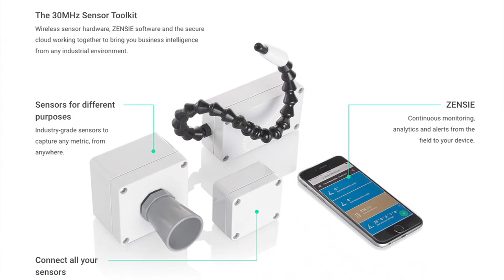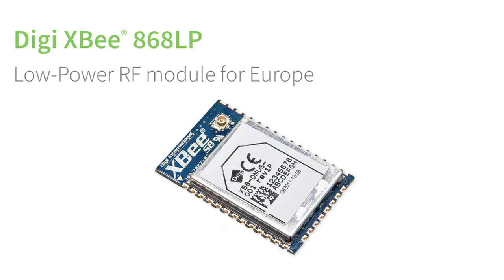30MHz Selects Digi XBee for Smart Sensing Solution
30MHz Smart Sensors Toolkit is an innovative plug-and-play solution that provides real time metrics and insight for businesses using a cloud-based infrastructure and wireless sensors. They selected Digi XBee modules to provide embedded wireless connectivity directly into its sensor solutions to enhance smart sensing from any industrial environment.

Details about Digi XBee modules can be found here: